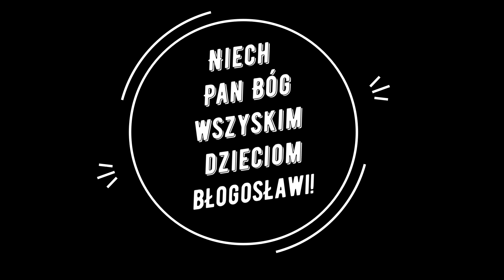Ks. Marek Ulatowski - Dzieckiem Bożym jestem ja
Tę piosenkę dedykuje wszystkim Dzieciom Bożym!:)